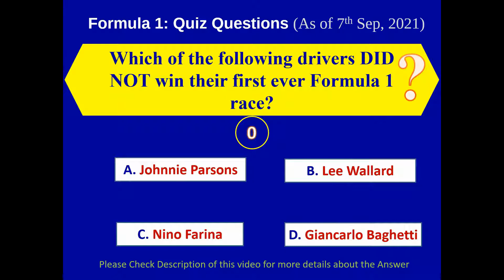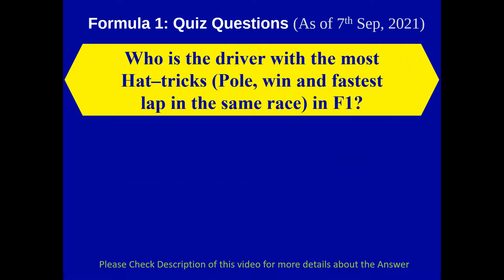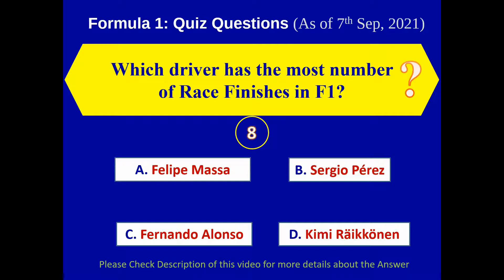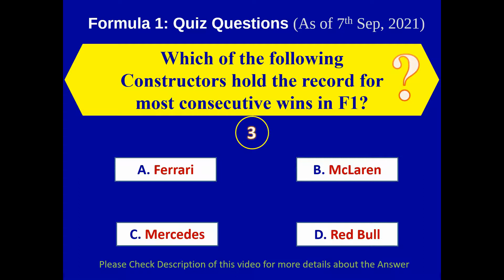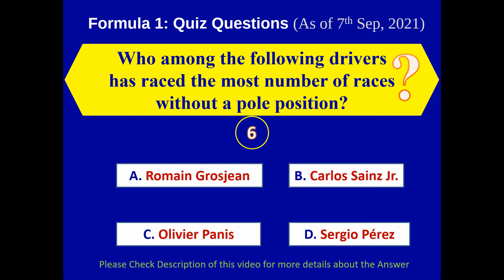Formula 1 Quiz Part 1. F1 Quiz Question and Answers as of 7th September 2021.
F1 Quiz. Formula One Quiz. F1 Question and Answers.

1. Which driver holds the record for the highest win percentage in a single F1 season?
a) Michael Schumacer.
b) Jim Clark.
c) Alberto Ascari. (75% – In the 1952 F1 season Ascari recorded 6 wins in 8 Races)
d) Sebastian Vettel.

2. Who is the Youngest Winner of a Grand Prix?
a) Max Verstappen. (Max was 18 years, 228 days old when he won the 2016 Spanish GP)
b) Sebastian Vettel.
c) Charles Leclerc.
d) Fernando Alonso.

3. Which of the following drivers DID NOT win their first ever Formula 1 race?
a) Johnnie Parsons.
b) Lee Wallard. (Lee won his First Grand Prix in his 2nd Race)
c) Nino Farina
d) Giancarlo Baghetti

4. Which driver has won from farthest back on the starting grid?
a) Bill Vukovich.
b) Rubens Barrichello.
c) John Watson. (22nd place – He won the race after starting at 22nd place in the 1983 United States GP)
d) Kimi Räikkönen.

5. Which driver holds the record for most pole positions in a single F1 Season?
a) Sebastian Vettel. (15 – In 2011 season, He recorded 15 poles in 19 Entries)
b) Nigel Mansell.
c) Michael Schumacher.
d) Lewis Hamilton

6. Who is the youngest ever pole sitter in F1 History?
a) Max Verstappen.
b) Lewis Hamilton.
c) Fernando Alonso.
d) Sebastian Vettel. (Vettel was 21 years, 72 days old when took the pole position for the 2008 Italian GP)

7. Who is the driver with the most Hat–tricks (Pole, win and fastest lap in the same race) in F1?
a) Jim Clark.
b) Ayrton Senna.
c) Michael Schumacher. (22)
d) Lewis Hamilton.

8. Which driver has the most number of Race Finishes in F1?
a) Felipe Massa.
b) Sergio Pérez.
c) Fernando Alonso.
d) Kimi Räikkönen. (271)

9. Who among the following drivers was the youngest ever to score points in F1?
a) Lando Norris.
b) Jenson Button
c) Max Verstappen. (Max was just 17 years, 180 days old when he finished 7th in the 2015 Malaysian GP)
d) Lance Stroll.

10. Which of the following drivers holds the record for Highest average points per race started in F1?
a) Lewis Hamilton. (14.34 – LH scored 3999.5 points in 279 starts with an average of 14.34 points per start.)
b) Fernando Alonso.
c) Valtteri Bottas.
d) Daniel Ricciardo

11. Who is the driver with the most points finishes in F1 History?
a) Lewis Hamilton. (241)
b) Michael Schumacher.
c) Kimi Räikkönen.
d) Ayrton Senna.

12. Which of the following Constructors hold the record for most consecutive wins in F1?
a) Ferrari.
b) McLaren. (11 – In the 1988 season, McLaren won a total of 11 Grand Prix.)
c) Mercedes.
d) Red Bull.

13. Which of the following Constructors hold the record for most wins in a single Grand Prix Event?
a) Ferrari. (21 – Ferrari has won the German Grand Prix a record 21 times)
b) Mercedes.
c) Red Bull.
d) Lotus.

14. Which of the following drivers holds the record for the most consecutive pole positions?
a) Niki Lauda.
b) Nico Rosberg.
c) Ayrton Senna. (8)
d) Lewis Hamilton.

15. Who among the following drivers has raced the most number of races without a pole position?
a) Romain Grosjean.
b) Carlos Sainz Jr.
c) Olivier Panis.
d) Sergio Pérez. (208 entries with Best Grid Position of P2)